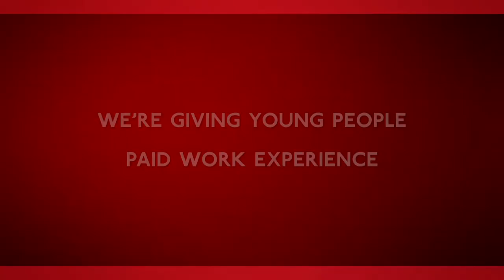Coca Cola | London 2012 Olympic Games Sustainability 'StreetGames Work Experience'